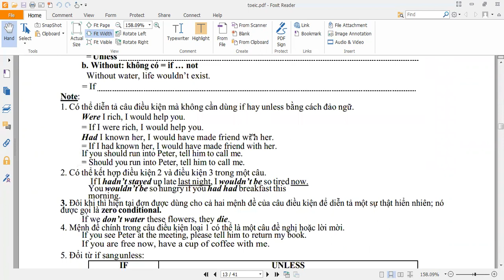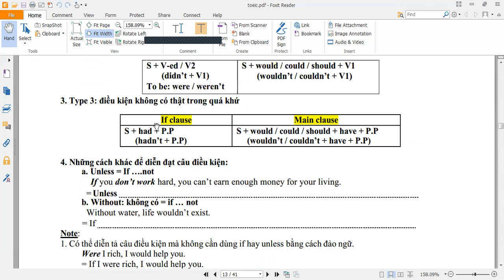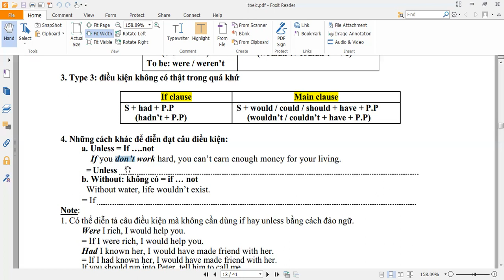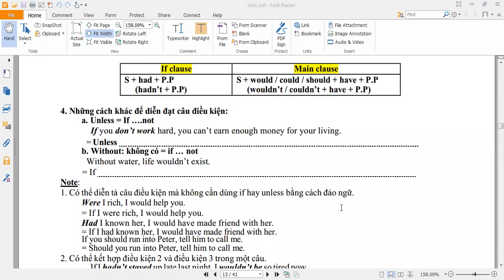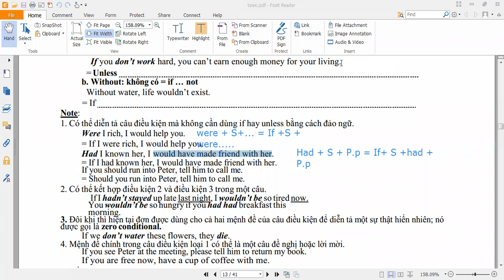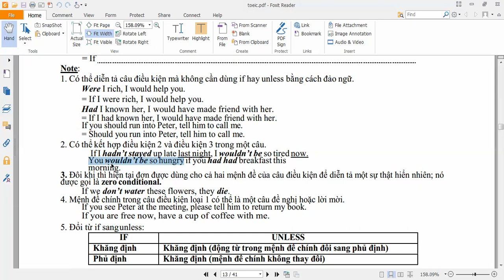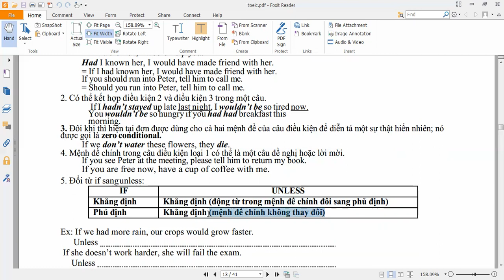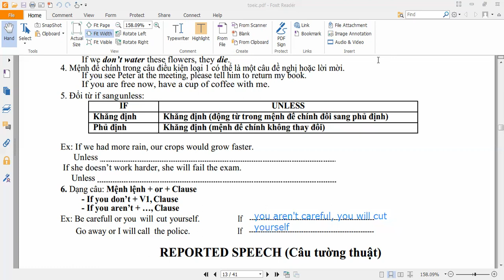Luyện Thi TOEIC - Chuyên Đề 2 - Câu Điều Kiện